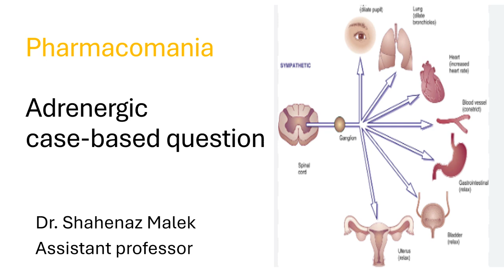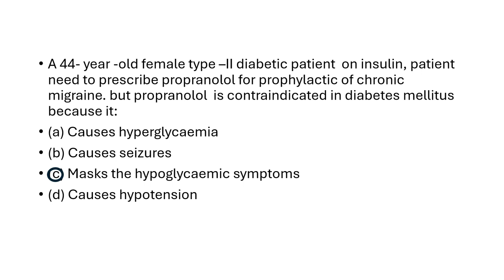Adrenergic case based question 16